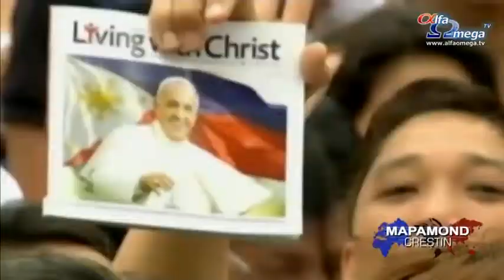Papa Francis a vizitat Filipine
Una dintre primele vizite pe care Papa Francisc le-a făcut în Filipine a fost în Tacloban, regiunea devastată în urmă cu un an de taifunul Haiyan. Vizita a fost mai scurtă din cauza unei furtuni tropicale. Papa Francis a fost criticat chiar înainte de a ajunge acolo deoarece a afirmat că atacul terorist de la Charlie Hebdo a avut loc din cauza faptului că musulmanii au fost jigniți prin caricaturile publicației. Pontiful a spus că libertatea de exprimare este un drept fundamental, dar oamenii nu ar trebui să abuzeze de el provocând sau insultând religia celorlalți. Odată ajuns în Manila, a apărat puternic căsătoria tradițională afirmând că există forțe puternice care amenință să distrugă planul lui Dumnezeu cu privire la creație. Acesta spunea despre căsătoria între persoane de același sex că este o amenințare pentru familie și pentru societate. O altă amenințare în ce privește unitatea familiei este avortul.
''Protejați-vă familiile. Respectați viața, proclamați caracterul sacru al vieții umane de la concepere până la moarte'', afirma Papa Francisc.
Comentariile Papei Francisc au fost considerate ca având o natură politică și fiind puțin controversate. În ultimele sale zile petrecute în Manila, le-a spus miilor de oameni că trebuie să-și trăiască credința având milă, compasiune și fiind smeriți. Pentru a fi buni creștini, filipinezii trebuie să-L întâlnească pe Hristos, să învețe să plângă și să-i ajute pe cei în nevoie. Președintele Consiliului Bisericilor Evanghelice din Filipine a sugerat că mesajul Papei este valabil și pentru cei care nu sunt catolici.
''Noi, evanghelicii, putem să beneficiem în urma acestui lucru. Pentru o perioadă lungă, ne-am trăit credința în ascuns. Acum este momentul să ne exteriorizăm credința'', spunea episcopul Cesar Punzalan, Consiliul Bisericilor Evanghelice:
Probabil că unul dintre momentele memorabile a fost la ultima cuvântare a pontifului. 6 milioane de oameni s-au adunat în parcul Rizal pe timp de ploaie. Acolo, un fost copil al străzii l-a întrebat pe Papa Francisc de ce permite Dumnezeu să sufere copiii. Acesta i-a răspuns că există anumite realități care pot fi văzute numai prin ochii care au fost curățați de lacrimi. Papa Francisc le-a cerut oamenilor să vadă copiii ca pe un dar.
''Trebuie să ne pese de tinerii noștri, să nu permitem ca să li se fure speranța și să fie condamnați să trăiască pe stradă'', afirma Papa Francisc.
Papa Francisc va rămâne în istorie prin prima sa vizită în Statele Unite din luna septembrie pe care o va face în orașul care poartă un nume semnificativ: Philadelphia, orașul iubirii frățești.
Stire difuzata in Mapamond crestin 551 - februarie 2015 - ultimele stiri crestine